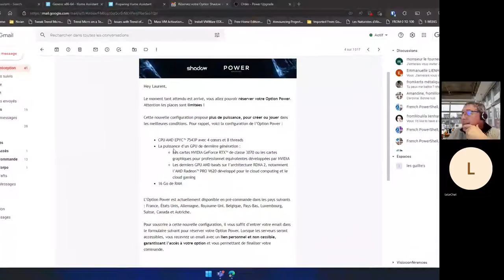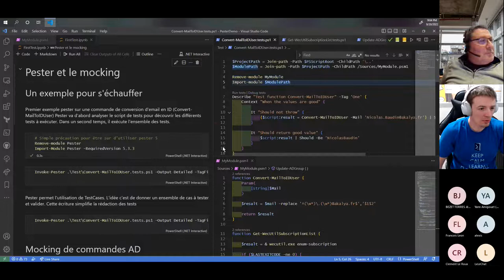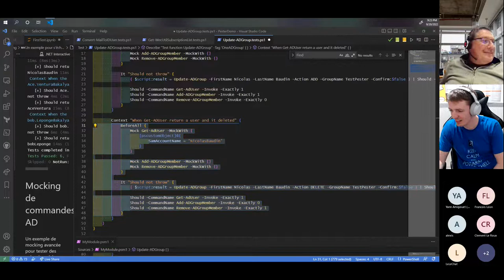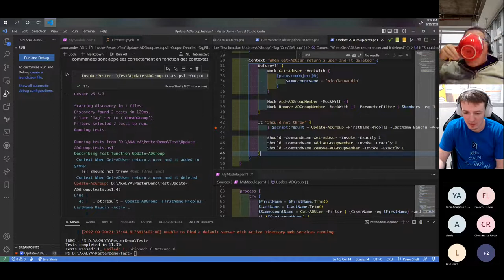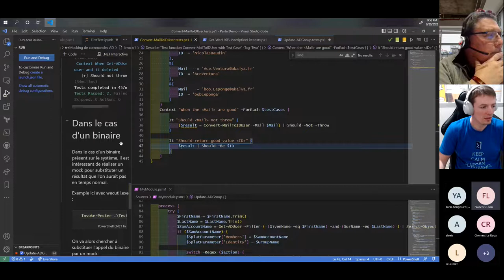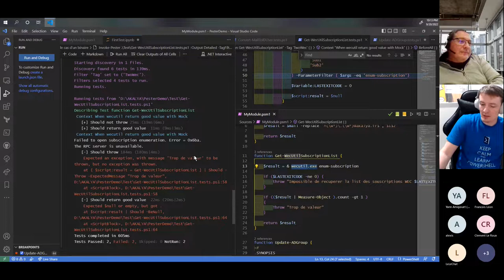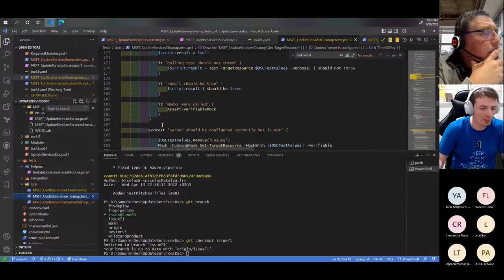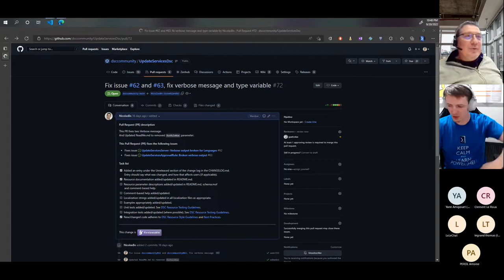Pester et le mocking en mode relax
SUJET: Pester et la notion de Mocking
Cette vidéo a été faite en mode

PRESENTATEUR: Nicolas Baudin